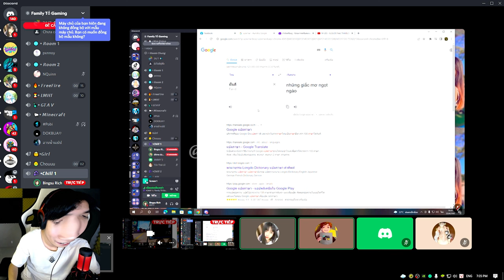Tik Tok - Chơi Game Cùng Em Gái Có Giọng Siêu Cute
- 𝙈𝙪𝙨𝙞𝙘🎧
.បទកំពុងល្បី 24kgoldn - Mood (remix) Tik Tok - nhạc thái Lan remix HOT Trend Tik Tok - Yang EDM